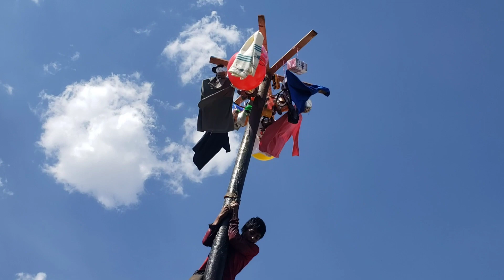ahogarse en un vaso de agua no es lo mio